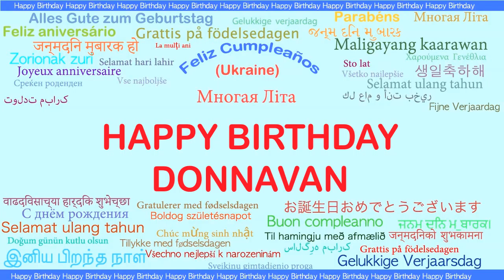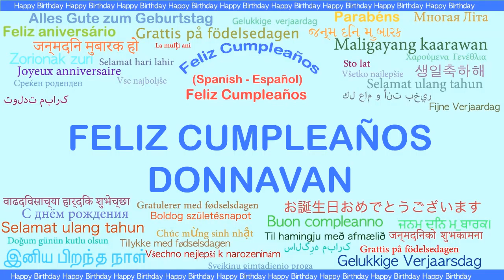Donnavan Languages Idiomas - Happy Birthday